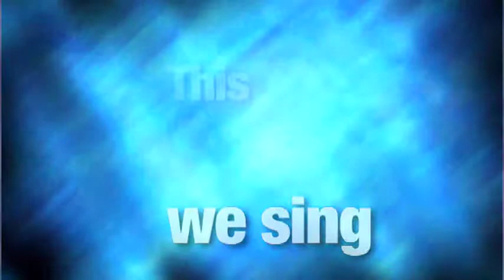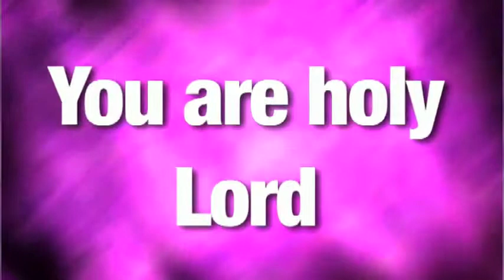Anthem of Praise